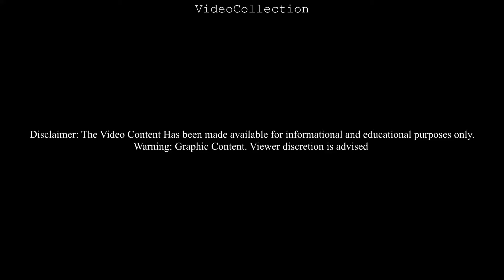Deadly shooting outside the Police Station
911 call that reported a "man with a gun" outside the "La Quinta Police Station" plays next.

The dispatcher asks the caller the man's race. The caller responds, "Don't know."

The dispatcher tries again, asking the caller if the man is light-skinned or dark-skinned. The caller responds, "No."

Asked if he saw the man, the caller says, "Yeah."

But when the dispatcher again tries to get some kind of physical description of the armed man, the caller again responds, "No."

He then abruptly says, "Bye."

Bianco said it is believed Fedorchuk was the caller.